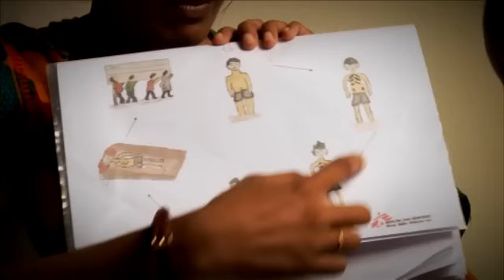Om projektet - Derfor gør vi det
55 millioner børn lider i dag af akut underernæring. Af dem er 19 millioner svært underernærede. Disse børn bliver i dag behandlet med et meget potent og nærende ernæringsprodukt -- og med det gør Læger uden Grænser netop nu, hvad vi kan for at redde flest mulige liv. Op til 95 % af dem, vi får i behandling, overlever.

Imens er verdens øvrige omkring 36 millioner akut sultende børn moderat underernærede. Et næsten uoverskueligt antal -- og de vil være de første, der bukker under for følgesygdomme eller i sidste ende sult.¨

Til denne enorme gruppe har vi i dag ikke det rigtige produkt ... den rigtige hjælp.
Derfor vil Læger uden Grænser -- som de første i mere end 30 år -- sammen med verdens førende ernæringseksperter forske i at udvikle et revolutionerende produkt til de moderat underernærede børn. Et livreddende ernæringsprodukt, der sikrer, at børnene udvikler sig, som de skal fysisk og mentalt. Et produkt, der er billigt og kan produceres lokalt, så vi med få midler kan nå børnene.

Ambitionerne er ligeså høje som antallet af sultende børn. Men med vilje og midler skal målet nås.

Forskningsprojektet er i gang, så vi i fremtiden ikke skal se så mange børn dø unødvendigt af underernæring og følgesygdomme. Vi kan ikke være andet bekendt.